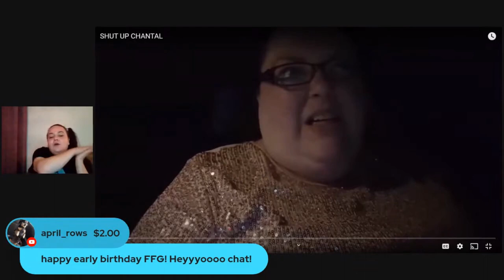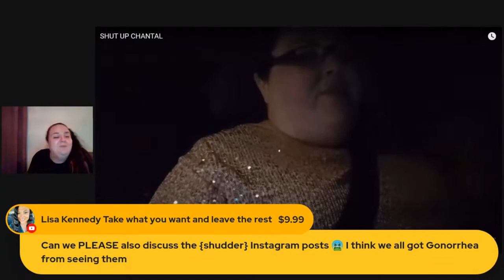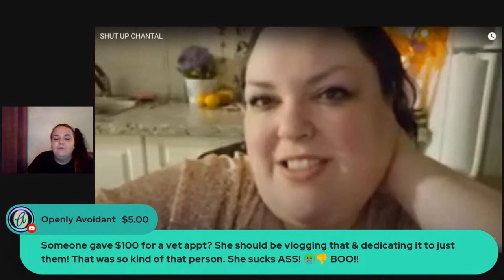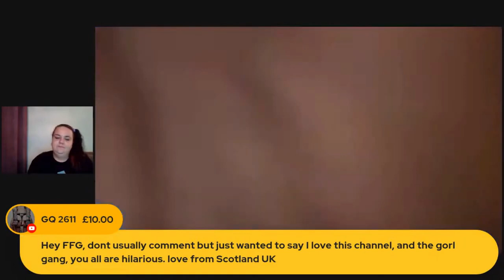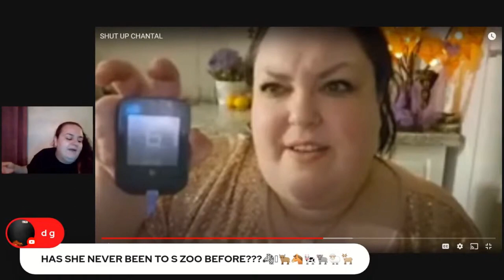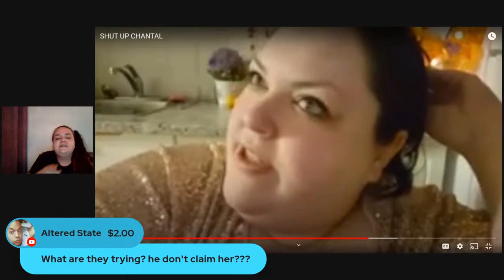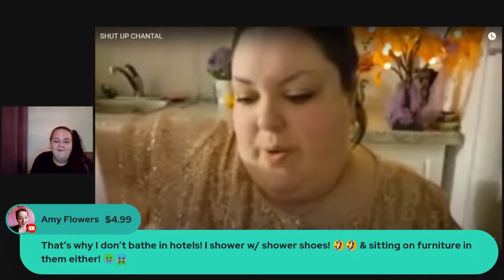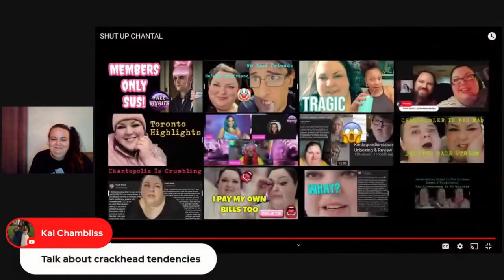Foodie Beauty Deleted Livestream Back And Raging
Hey Gorls!

This is the react only to Foodie Beauty's latest deleted livestream where she talked about the drama for HOURS after promising not to discuss any of it.